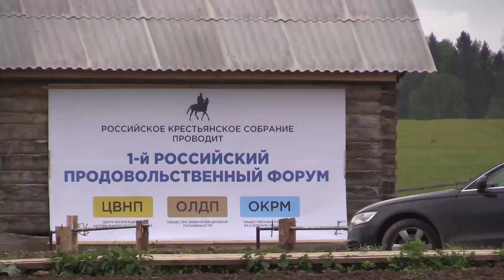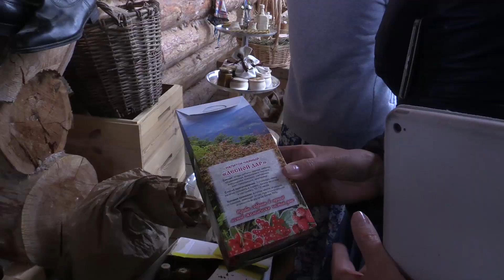1-ый российский продовольственный форум